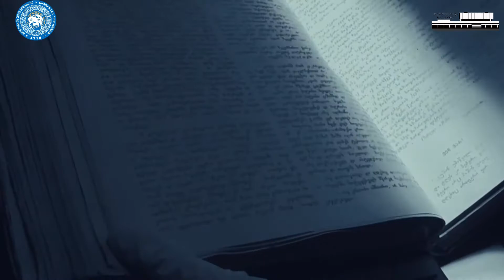კახა თოლორდავა პროექტში „ავტორიTETE" / Kakha Tolordava Proektshi „ავტორიTETE"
თსუ ბიბლიოთეკის პროექტი - ,,ავტორიTETE’’

კახა თოლორდავა - მუსიკის ჟურნალისტი.

აღნიშნული პროექტი მიზნად ისახავს, ცნობილი ქართველი მწერლებისა და პოეტების ახალი გამოცემების ავტორისეულ წარდგენას მკითხველისათვის ვიდეოს სახით. თსუ ბიბლიოთეკის პროექტი - ,,ავტორიTETE’’